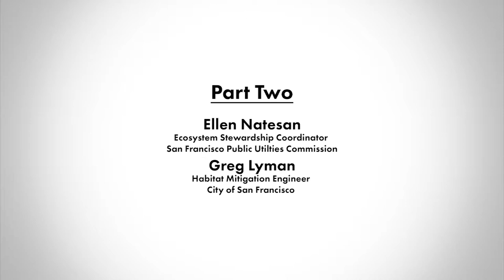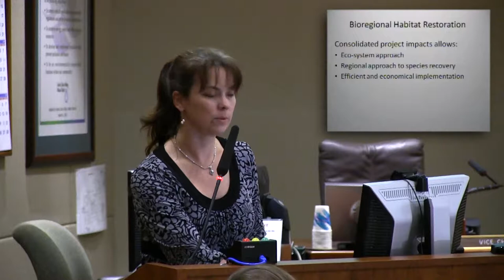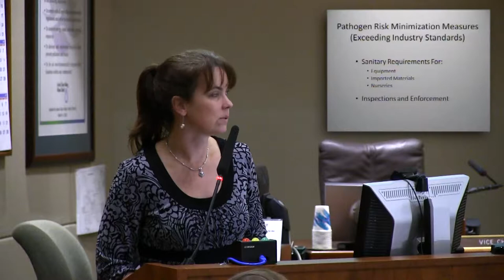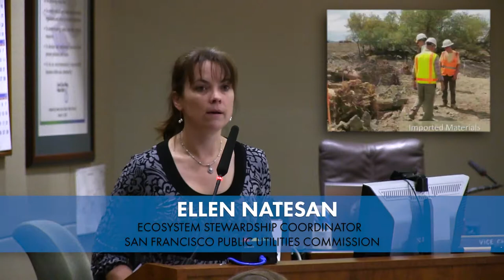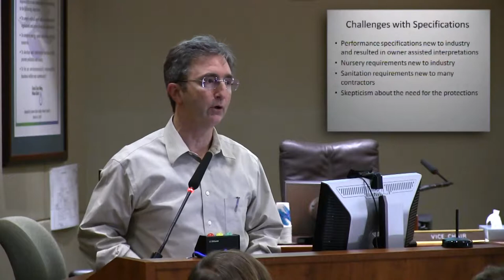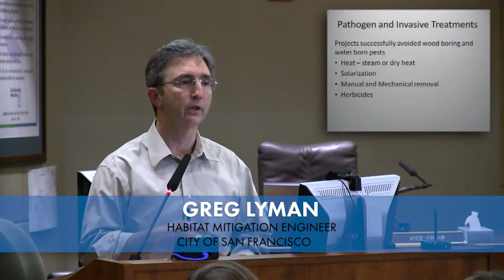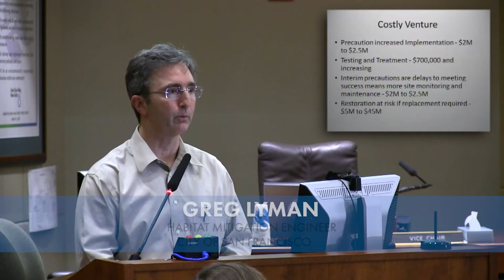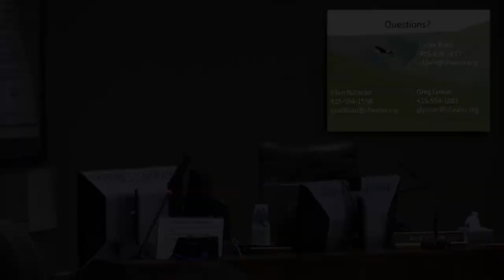SCVWD Phytopthora presentations (Part 2) Feb. 12, 2015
Feb 12, 2015. A presentation by Dr. Ted Swiecki, plant pathologist, describing what Phytophthora is, why it is a problem, and how it spreads; and Ellen Natesan from San Francisco Public Utilities Commission (SFPUC) discusses costs, development of preventative BMPs and other ramifications associated with managing and remediating an infected site. Phytophthora has become a significant issue for SFPUC due to numerous large-scale capital projects.